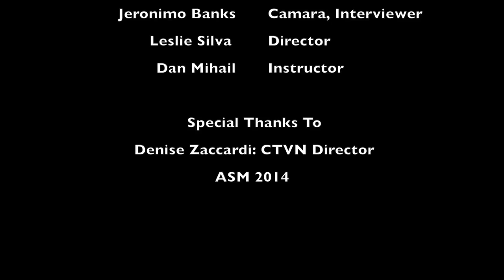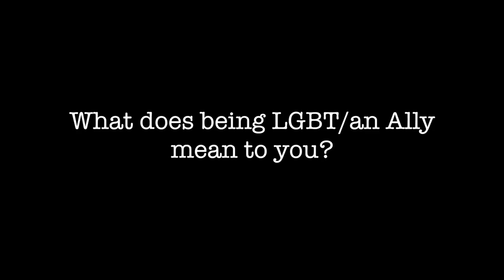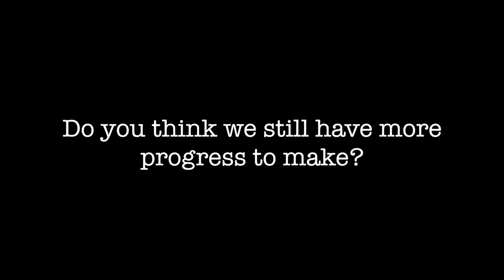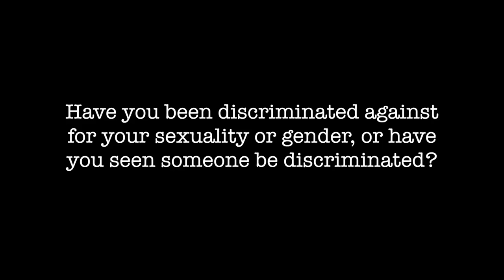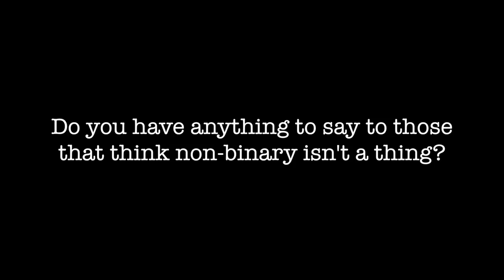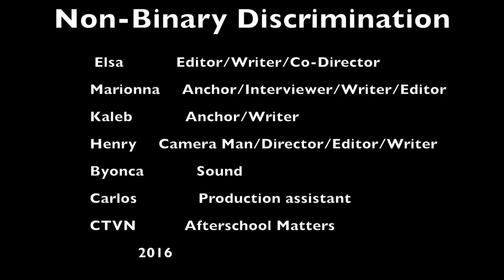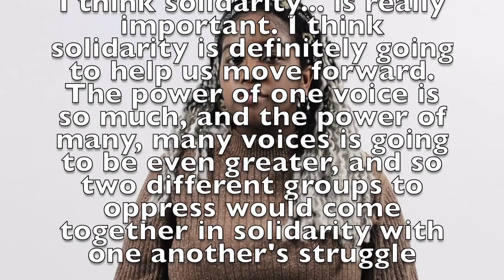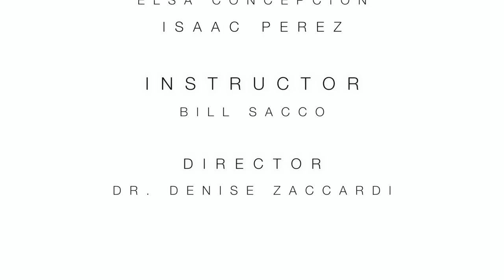Hard Cover Ep. 641|| Equality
This episode showcases the struggles people in the LGBTQ+ face in their everyday lives.